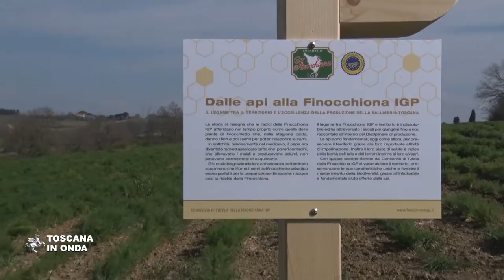Le api sentinelle dell'ambiente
Biodiversità, valorizzazione di metodi di coltura tradizionale senza uso di fitofarmaci e tutela delle eccellenze agroalimentari toscane passano anche attraverso la tutela delle api. In Val di Chiana il finocchietto selvatico è uno degli ingredienti fondamentali della finocchiona ed è qui che nasce il progetto di insediamento di arnie e prolificazione delle api impollinatrici che con la loro presenza ed il loro lavoro favoriscono la produzione naturale del finocchietto e diventano sentinelle naturali dell'ambiente. Il risultato è un prodotto sano che viene realizzato in una filiera di qualità che unisce la ricerca continua sugli ingredienti all’obiettivo di tutelare i consumatori. La notizia